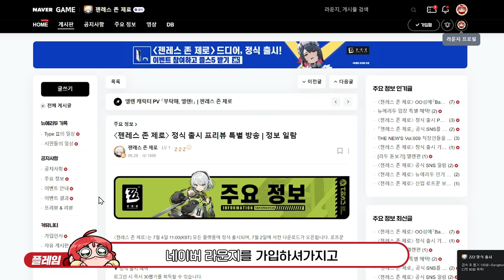잘 나와줘서....정말 고맙다 진짜... (젠레스 존 제로 정식출시)